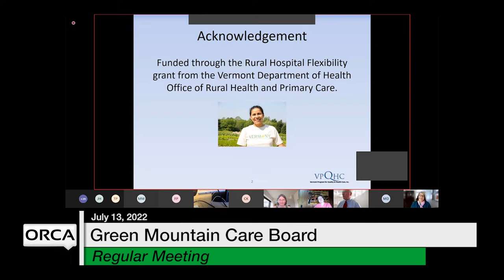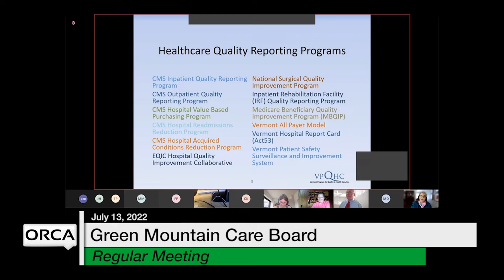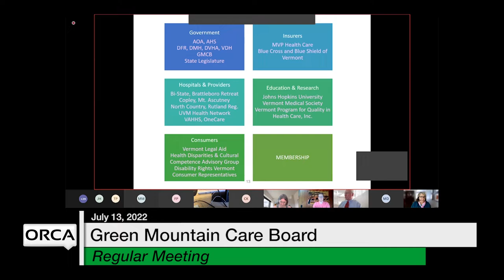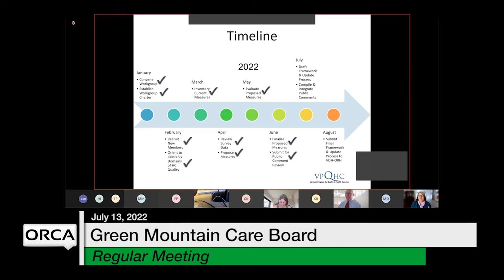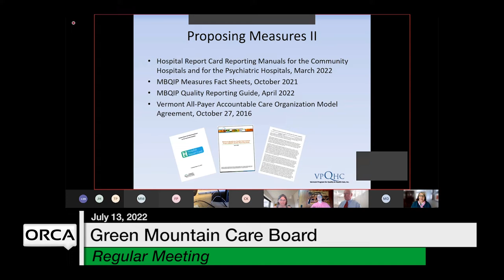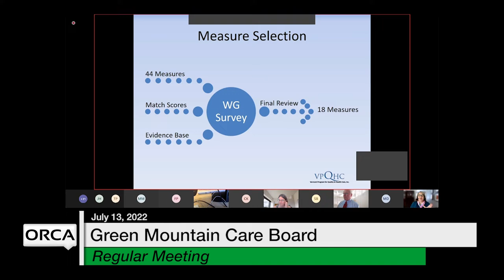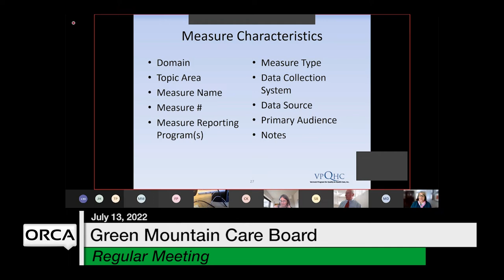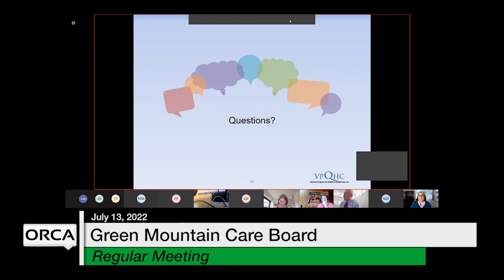Green Mountain Care Board - July 13, 2022 [GMCB]